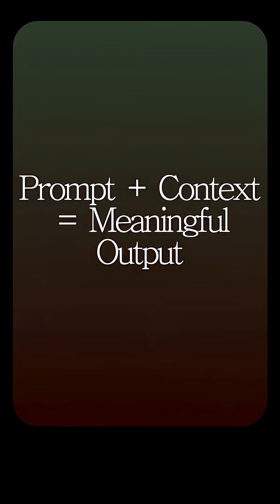Same Prompt, Different Results. Here’s Why.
Same prompt. Different model. Different results. What this really means is the model isn’t the only thing that matters. The context you build around a prompt is what shapes the output. Once you understand how to frame that context, your AI work gets sharper, more consistent, and a lot more intentional.
Drop “CONTEXT” below and I’ll send you three blog posts that break down Context Engineering in a simple, useful way.